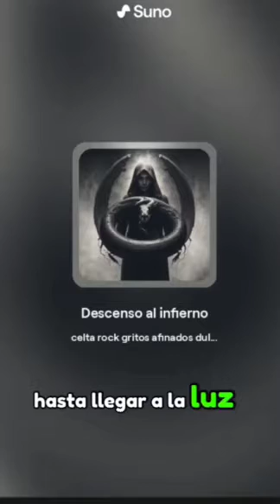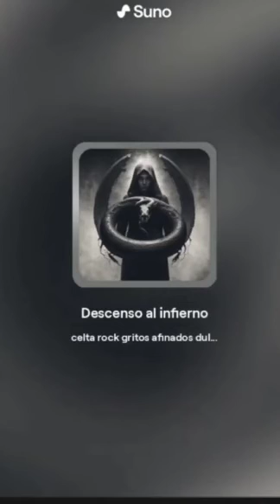🕯️Canción de amor historia de Orfeo y Eurídice |Descenso al infierno🕯️ creada por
Creada por Suno

Descripción: Adéntrate en esta emocionante historia de amor y sacrificio, donde un hombre desesperado hace un pacto con el inframundo para traer de vuelta a su amada. Desde la trágica muerte de ella por la picadura de una serpiente hasta el oscuro acuerdo con Hades, cada verso nos sumerge en un viaje de esperanza y desesperación. A medida que la incertidumbre y las dudas lo acosan, el amor verdadero se enfrenta a la tentación y el engaño. Sin embargo, al final, el sacrificio y la valentía prevalecen, y el reencuentro entre los amantes se convierte en un rayo de luz en la oscuridad.

Emoticonos: 🐍😢🕯️❤️🌌🎶

Letra:

(Verse 1)
Ella murió, por la picadura de una serpiente.
El se marchó, a pactar con Hades su resurrección.
Solo habrá una condición:
¡No debes mirar a tu amada hasta llegar a la luz del sol!

(Chorus)
¿Seguirá tras de mi? (Dudas)
¿Hades me engañó? (¿Por qué no miras?
Y entonces dudó...
Así que ella desapareció.. en la oscuridad.

(Verse 2)
Desesperado suplicó al Olimpo.
Pero nadie a su canto contestaba
Al poco tiempo murió en la batalla
y pudo volver a ver... a su amor.

(Chorus)
Y entonces dudó...